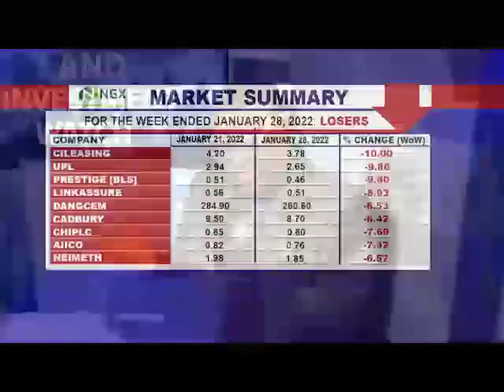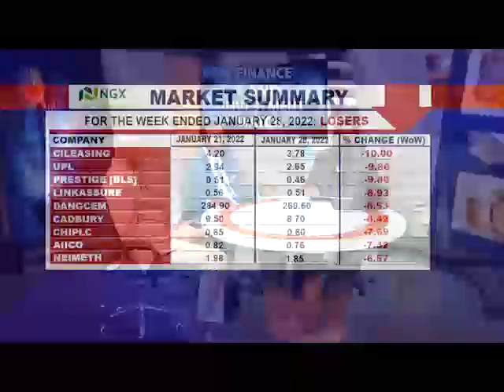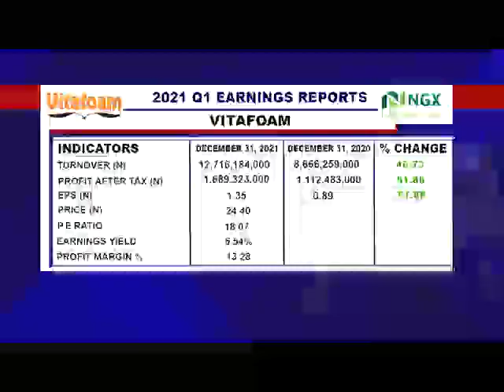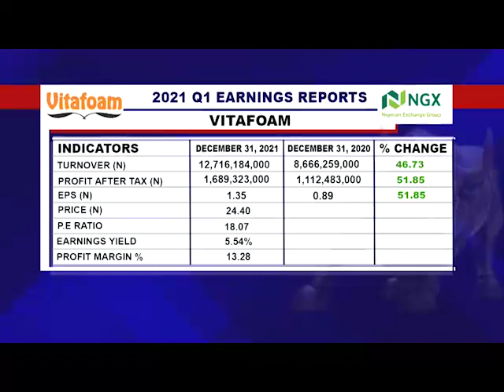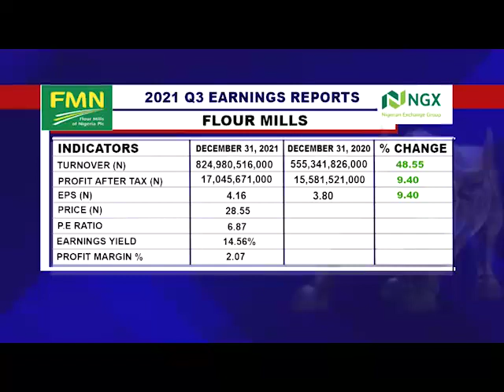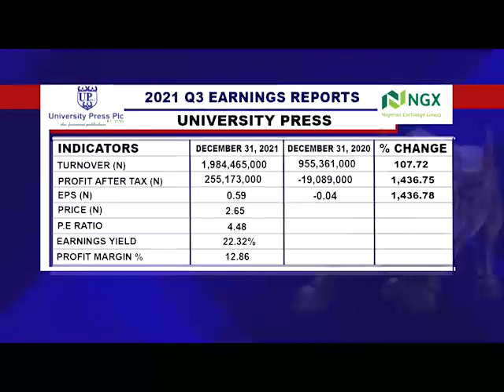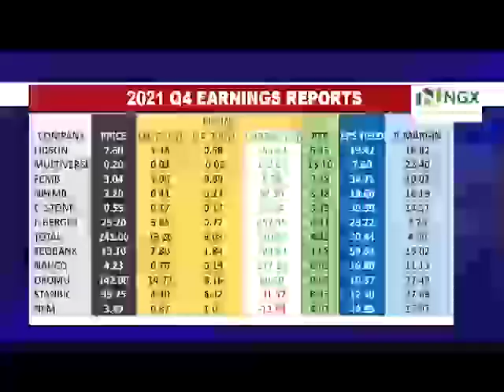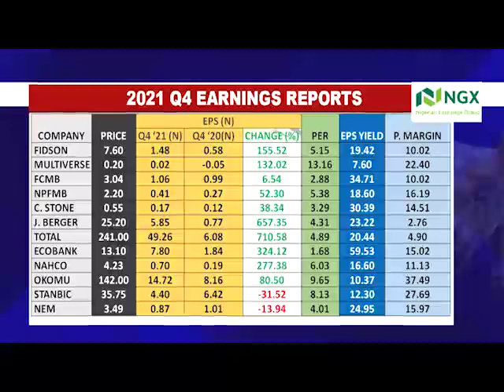FINANCE AND INVESTMENT WATCH Jan 30, 2022 2